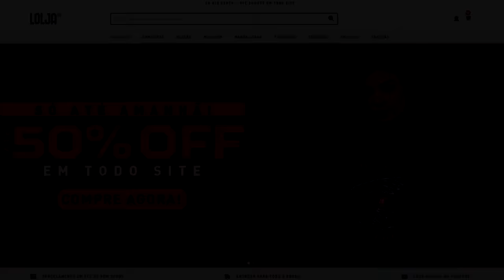Shrek Rex! Proteção ao Pântano! Hypo Paquicefalossauro? | The Isle | (PT/BR)